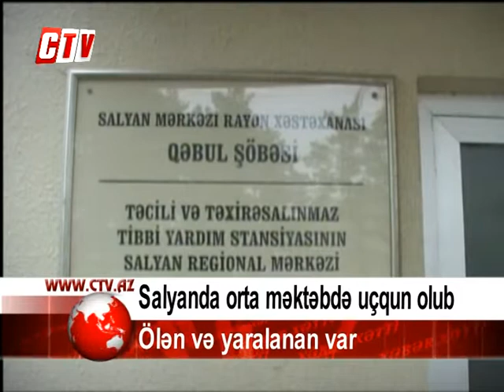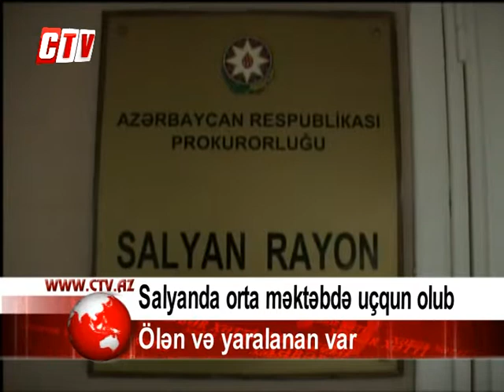Hasarın uçması ailə faciəsinə səbəb oldu